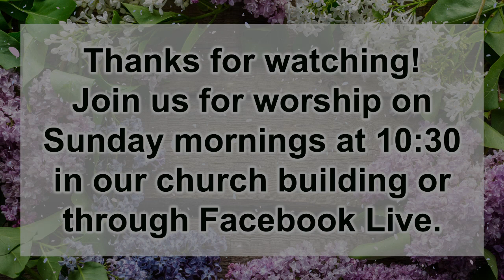#2 When You Feel Crushed